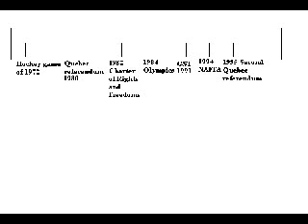1970's-1990's Billy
Billy's movie for Mr. Giancola's history project.